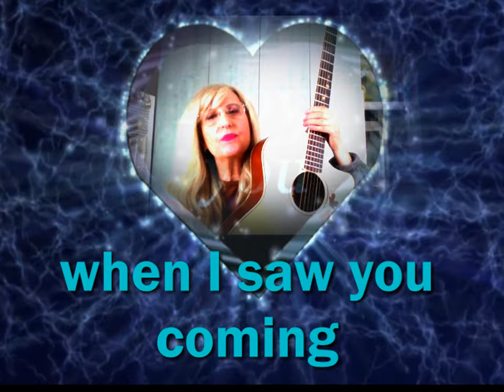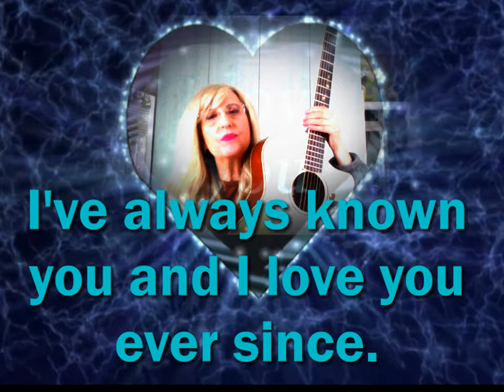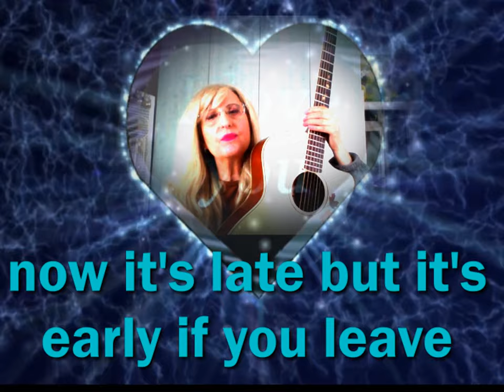UNA LUNGA STORIA D'AMORE (COVER) - GJV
DIGITAL ALBUMS ARE AVAILABLE ON FOLLOWING SITES:
keywords=Giulietta%20Juliet%20Valenti&index=digital-music&search-type=ss